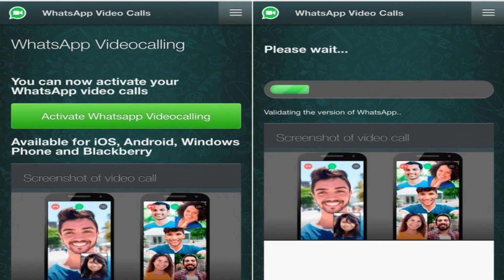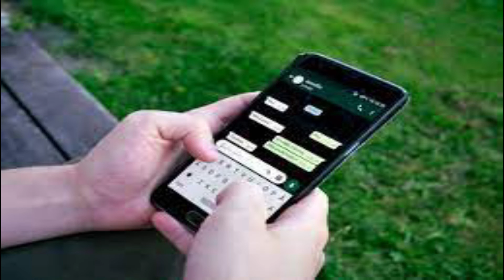Don't Pick This Video Call - Latest Whatsapp SCAM🔥🔥🔥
Title-Don't Pick This Video Call - Latest Whatsapp SCAM🔥🔥🔥 || The Mysterious Land
Language- Hindi

Namaskaar Dosto, yeh ek bahut hi important video hai jaha pe maine aapse baat ki hai Whatsapp pe ek latest scam ke baare mein jaha pe abhi recently yeh bahut hi popular ho raha hai aur yaha pe yeh hota hai video calls ke through jaha baad mein black mail kiya jaata hai. Mujhe umeed hai ki aapko latest whatsapp Scam ki yeh video pasand aayegi